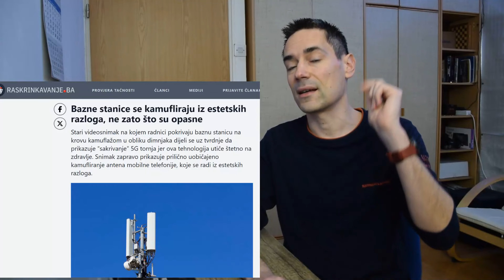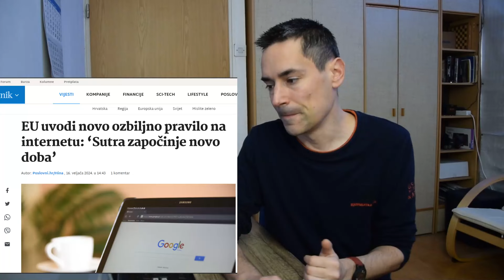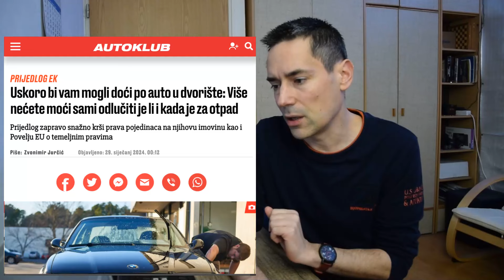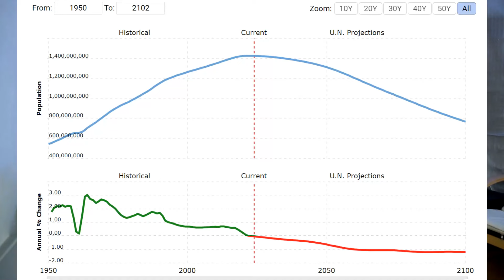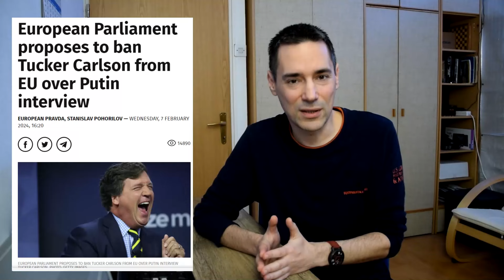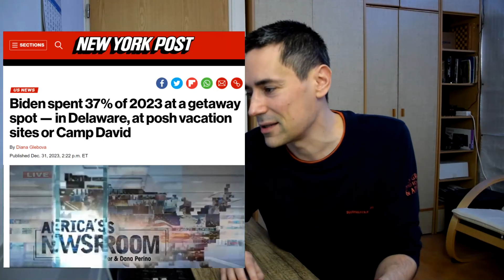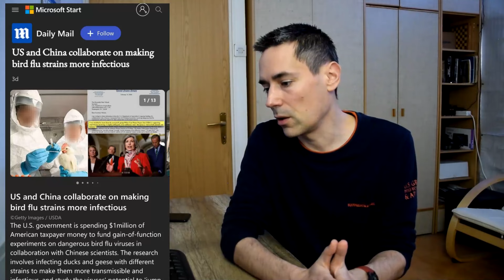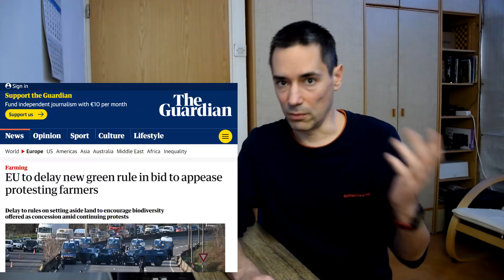Skrivene 5G antene, prisilna zapljena automobila, regrutacija imigranata u vojsku i brutalna cenzura